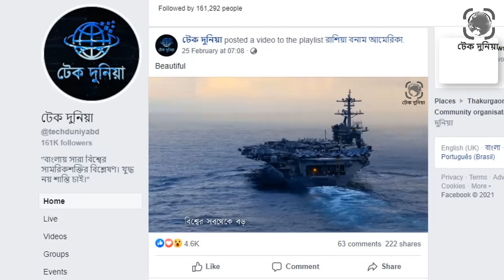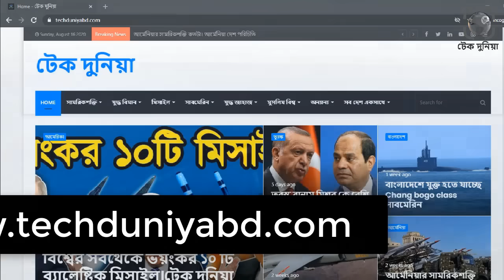আমেরিকা সুপার পাওয়ার হওয়া সত্ত্বেও কেন ইরান কে আক্রমণ করতে পারছে না ? ইরান-আমেরিকা। টেক দুনিয়া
গত ২০ বছরে আমেরিকা যে দেশটিতে হামলার হুমকি সবথেকে বেশি দিয়েছে, সেটি হচ্ছে ইরান৷ আমেরিকার প্রায় প্রতিটা প্রেসিডেন্ট এবং পররাষ্ট্রমন্ত্রীই কথায় কথায় ইরানকে হুমকি দেয়৷ আমেরিকা হচ্ছে বিশ্বের সবথেকে শক্তিধর রাষ্ট্র৷ তাদের সমরাস্ত্র সবথেকে আধুনিক৷ বিপরীতে ইরানের হাতে আধুনিক কোন অস্ত্র নেই৷ অধিকাংশ অস্ত্রই তাদের নিজেদের তৈরী৷ কিন্তু প্রশ্ন হচ্ছে, আমেরিকা এতো শক্তিশালী হওয়া সত্তেও কেন কখনও ইরানে হামলা করে না? কেন আমেরিকা ইরানকে কেবলমাত্র হুমকি ধামকি দেওয়াতেই সীমাবদ্ধ থাকে? উল্টো ইরান আমেরিকাকে হুমকি দিয়ে বসে আছে? ঠিক কি কি কারনে আমেরিকা ইরানে হামলা করতে ভয় পায় সেই বিশ্লেষণ থাকছে পুরো ভিডিওটি জুড়ে৷আমেরিকার সুপার পাওয়ার হওয়া সত্ত্বেও কেন ইরান কে আক্রমণ করছে না ? ইরান-আমেরিকা। টেক দুনিয়া